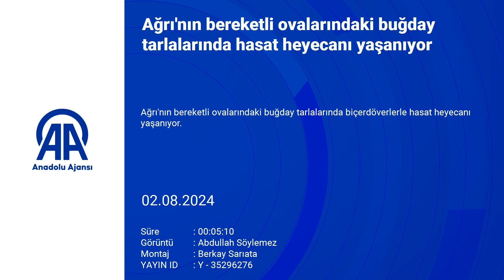Ağrı'da hasat zamanı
Vali Mustafa Koç: "Ağrı'mızda hububat ekim alanı olarak geçen yıl yaklaşık 1 milyon 600 bin dekarda 600 bin ton ürün elde etmiştik. Bu yıl da yaklaşık 1 milyon 750 bin dekarlık alanda 550 bin ton ürün hasat etmeyi planlıyoruz"

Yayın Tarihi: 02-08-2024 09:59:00